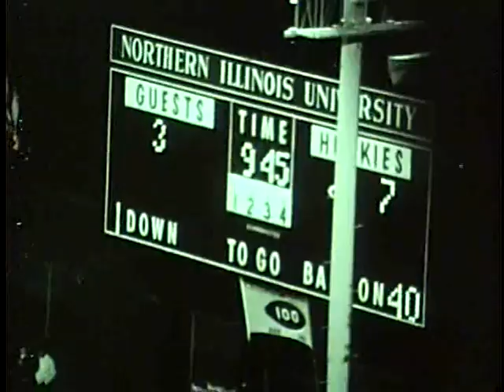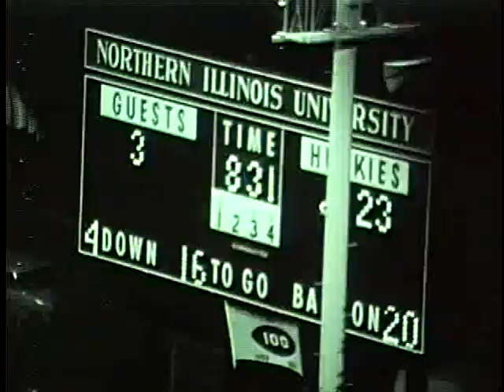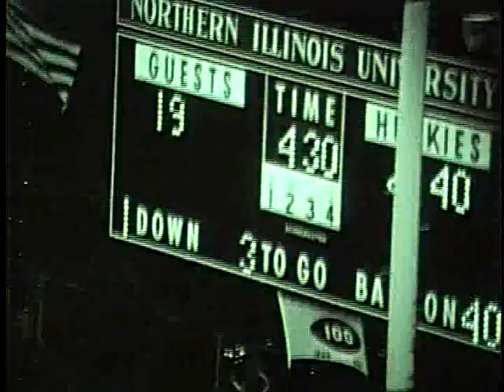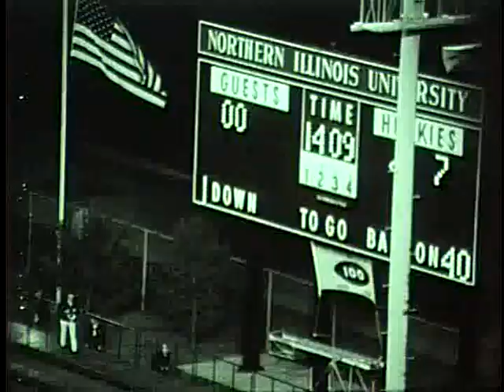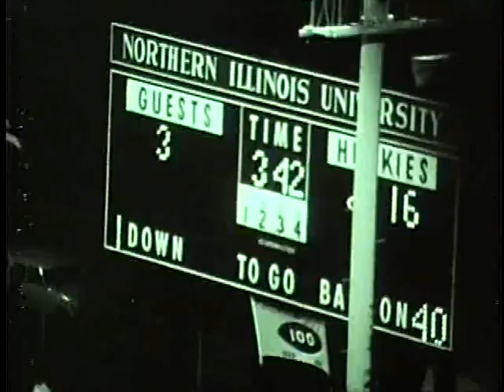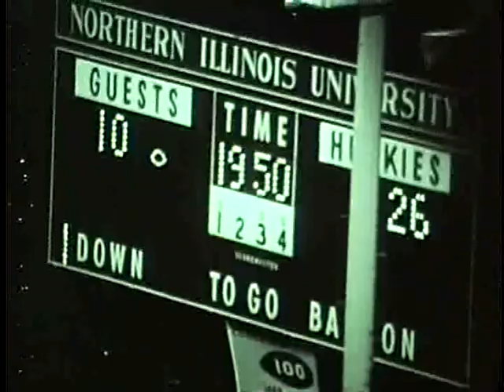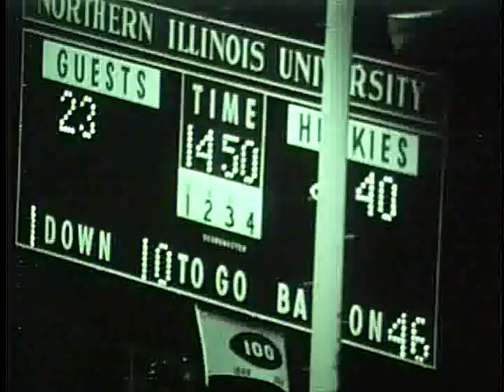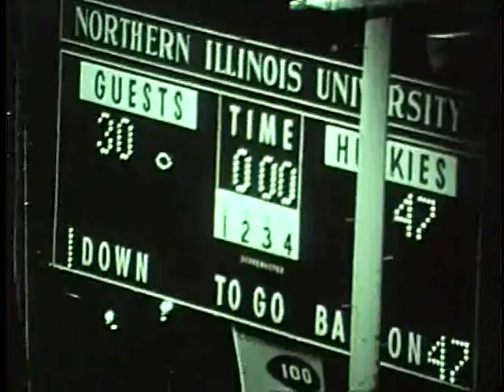University of Idaho vs. University of Northern Illinois (Football), 09/20/1969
Description: Idaho vs. University of Northern Illinois (Football), 09/20/1969
, Dekalb Huskie Stadium 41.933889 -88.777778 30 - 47 (L) UG64-UNoIll1969-1_82 Original Collection consisted of a series of 16mm Film reels.  This collection was digitized and put on DVD by Cliff Naylor in 2011. The DVD collection is referred to as the Collection on Vandal Training and Scouting Films Vandal Video Collection - Vandal Training and Scouting Films University of Idaho Digital Initiatives Copyright: University of Idaho Library and University of Idaho Athletic Department. 16mm Film video/avi Moving Image Duration: 1:20:25